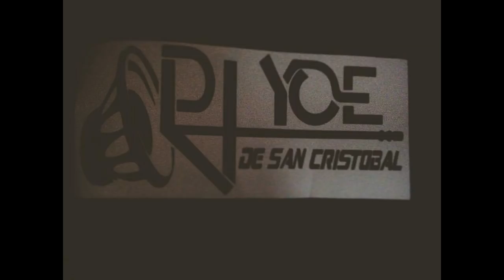TECH HOUSE COMO YO ME MUEVO CAR AUDIO DJ YOE 2018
Siganos en nuestra cuenta de instagram @wuilliancaraudio @djyoe